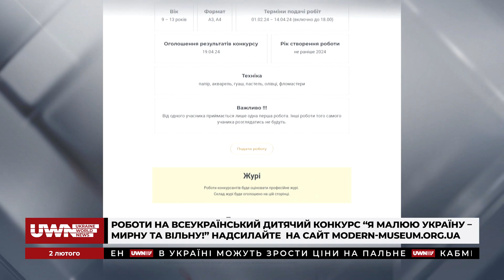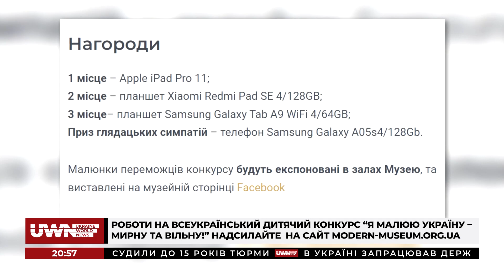Evening news: Сквер Голди Меїр. Кінець академії Чайковського. День бабака. 02.02.2024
Evening news. Про головні події в Україні та Києві:
- Суд розгляне справу про привласнення 1,7 млн грн під час ремонту парку «Почайна»;
- У Києві з’явиться сквер імені Голди Меїр;
- Нарахував 20 млн грн дружині: на Київщині викрили бухгалтера військової частини;
- Уряд обіцяє передати костел св. Миколая в Києві католицькій громаді;
- У Києві хочуть перейменувати музичну академію Чайковського: звернення направлять до Мінкульту;
- У Бучанській громаді встановили 5-метровий монумент-тризуб;
- На Київ насуваються опади й сильний вітер;
- День бабака: Тимко дав прогноз на весну-2024.

Долучайтеся!